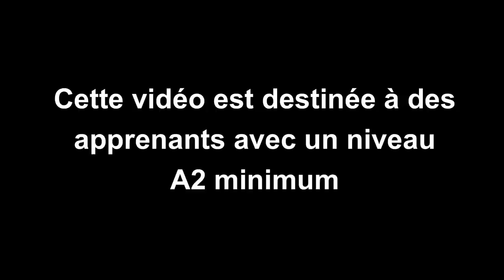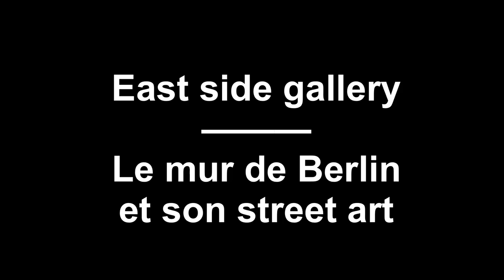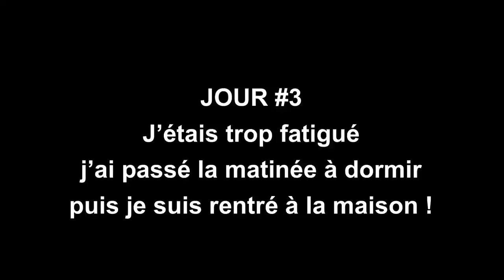Vlog en français #1 - French School TV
J’ai pu connaître de nombreuses personnes notamment @learnfrenchwithalexa , @FrenchmorningswithElisa et @torrespit666 qui ont gentiment répondu à mes questions sous forme de petite interview.

C’est le premier vlog que nous réalisons sur la cahîne donc si vous souhaitez en voir plus, merci de me le dire dans les commentaires de cette vidéo :)